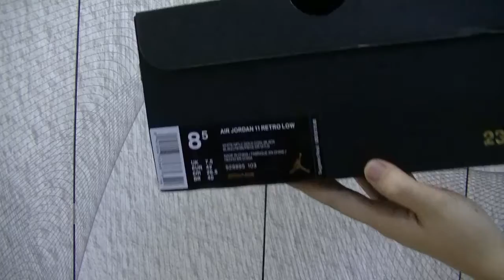Review 2016 Newest Air Jordan 11 Retro Low Metallic Gold